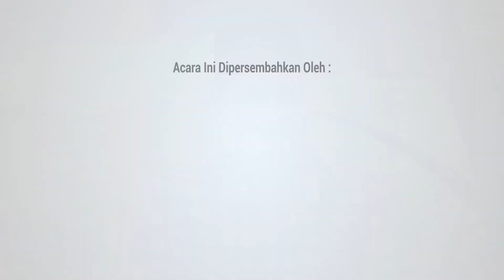Mengapa Kita Harus Makan Sahur?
Berkah sahur di bulan Ramadan masih belum dipahami oleh kebanyakan umat Islam. Padahal selain untuk bekal berpuasa di siang harinya, banyak berkah yang akan diberikan oleh makan sahur.

Walaupun makan sahur merupakan amalan sunnah dalam menjalankan ibadah puasa, makan sahur ternyata sangat diutamakan. Memang waktu sahur adalah waktu dimana orang-orang pada hari biasa masih terlelap tidur, namun berkah yang didapatkan saat sahur sayang jika dilewatkan. Jadi sangat merugi orang yang tidak menyempatkan diri untuk makan sahur